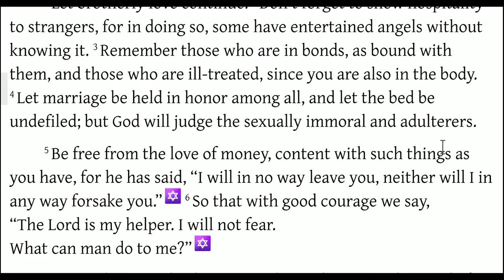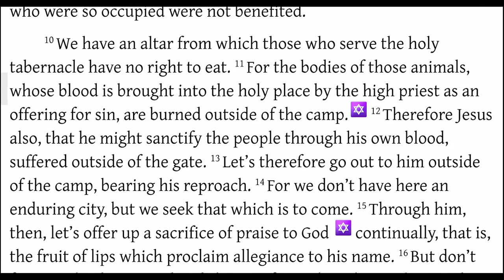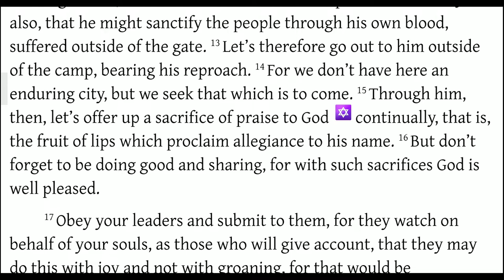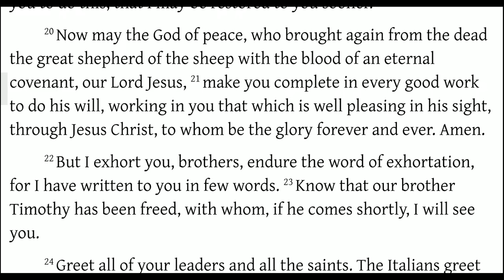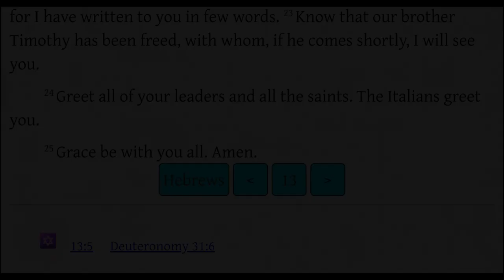Hebrews 13:3-25 Smorgasbord of Exhortation